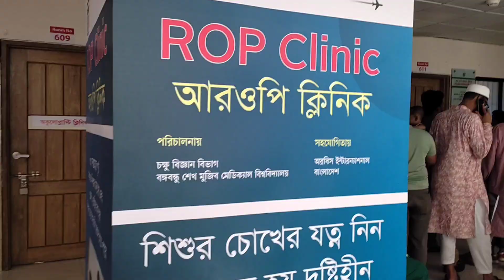৩৫ সপ্তাহ আগে জন্ম নেয়া বাচ্চার(ROP)ট্রিটমেন্ট#minivlog